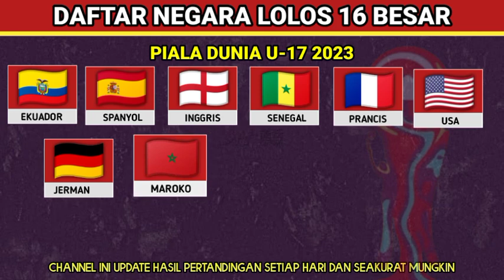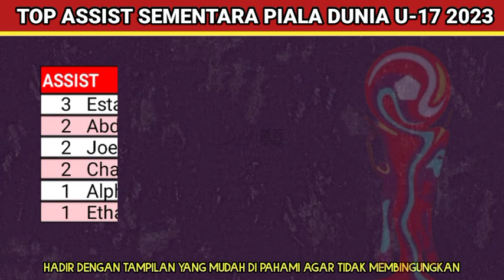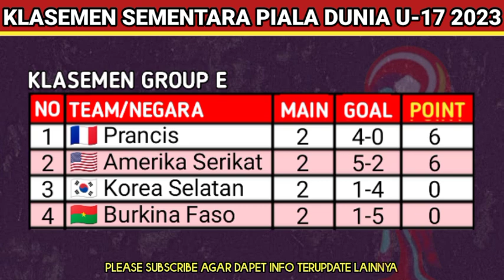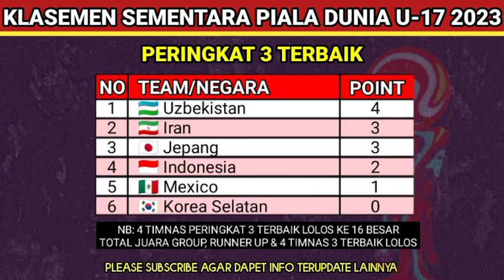Daftar Timnas Lolos 16 Besar Piala Dunia U17 2023 Terbaru - setelah pertandingn Indonesia vs Maroko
Daftar Timnas Lolos 16 Besar Piala Dunia U17 2023 Terbaru - setelah Indonesia vs Maroko - Klasemen Piala Dunia Indonesia U-17

Berikut Hasil Piala Dunia Indonesia U17 2023 Hari ini:

Ekuador
Spanyol
Inggris
Senegal
Prancis
Amerika Serikat
Jerman
Maroko
Mali
Venezuela
Uzbekistan

Lolos 16 Besar Piala dunia u17 2023

Klasemen piala dunia Indonesia U17 Terbaru hari ini Setelah Indonesia vs Panam U17 2023